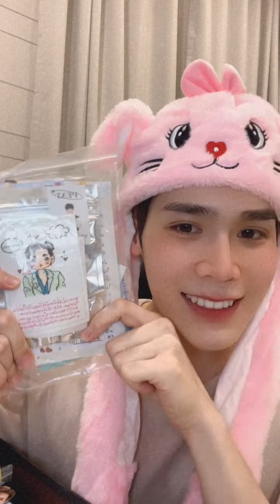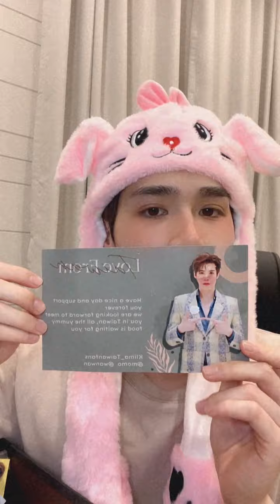[VID]​ 221019 peatwasu's IG Live​